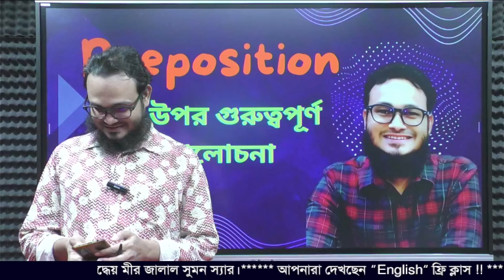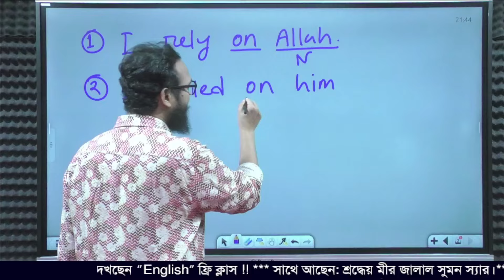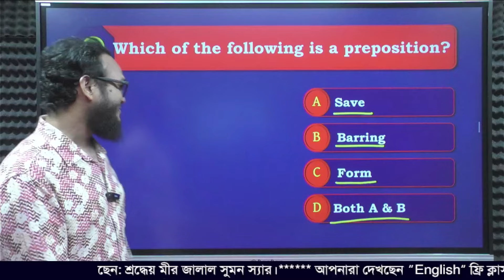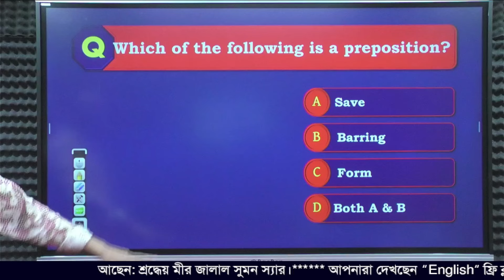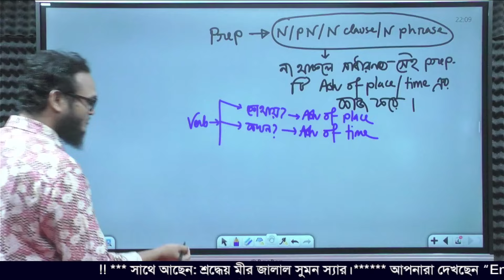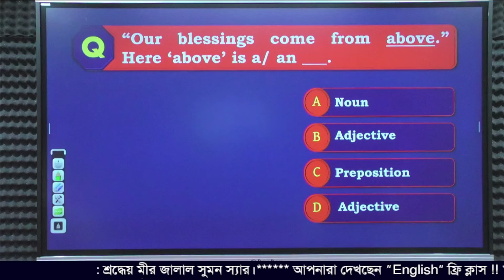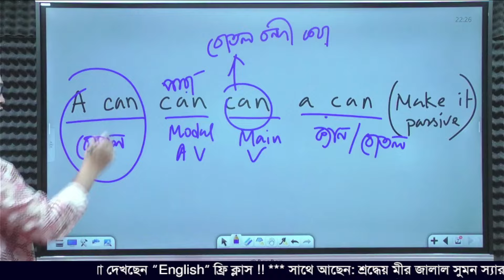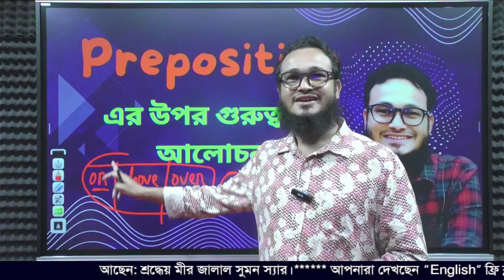Preposition এর উপর গুরুত্বপূর্ণ আলোচনা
Our Upcoming Online Courses:
1. Basic to Advanced Grammar Course

2. HSC English (1st & 2nd Paper) Course

3. Varsity Admission English

4. Grammar for IELTS

5. Free-hand Writing Course

6. NTRCA Advanced Written English Course (স্কুল পর্যায়)

আমাদের নিচের অনলাইন কোর্সগুলোতে ভর্তির জন্য WhatsApp নাম্বারে যোগাযোগ করুন:

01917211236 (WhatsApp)